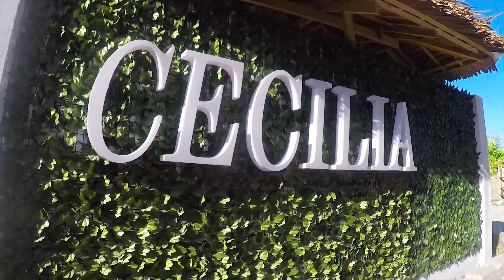Cebu Malapascua Island